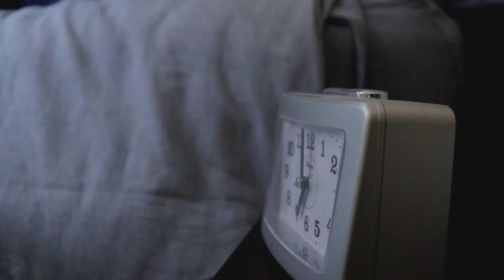Practice time!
How often do you practicing and what's distracting you?

Stream our latest song! 👉 spoti.fi/2H8qTB6

Get the red hoodie for 15% less when you enter "Offertory15" at the checkout! 👉 godthefather.ca